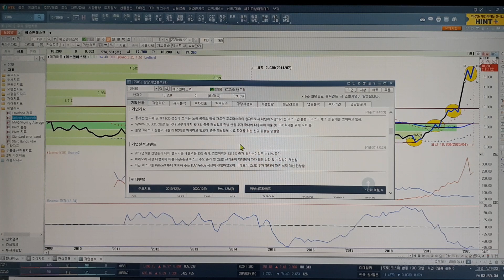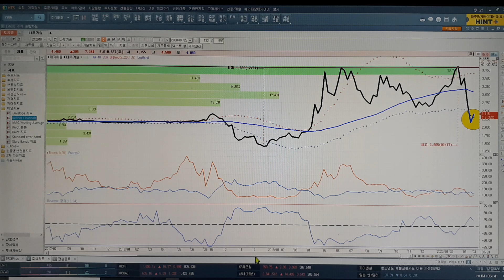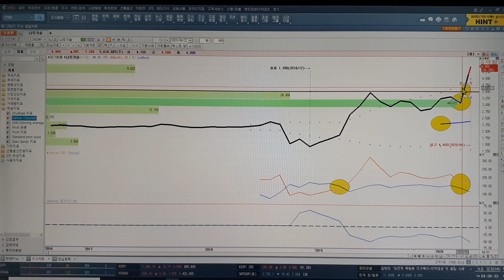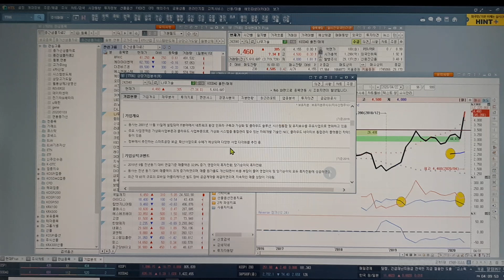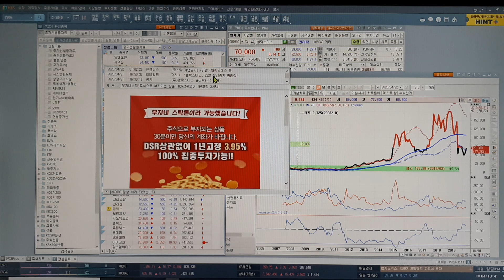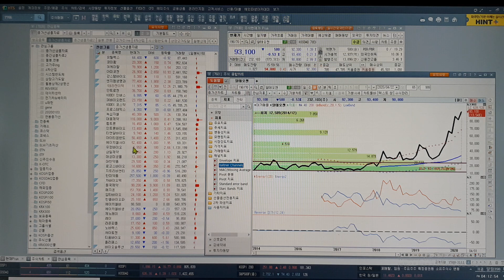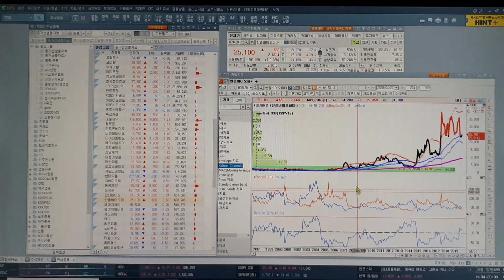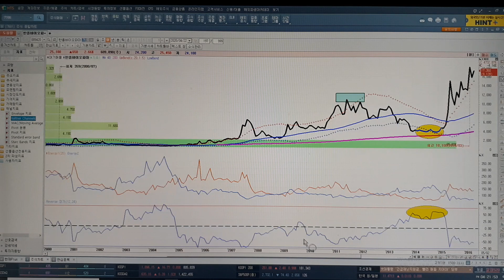비오곤의 종가선. 비트컴퓨터 제2생명선 반등 = 알테오젠 ,한올바이오. 20200422